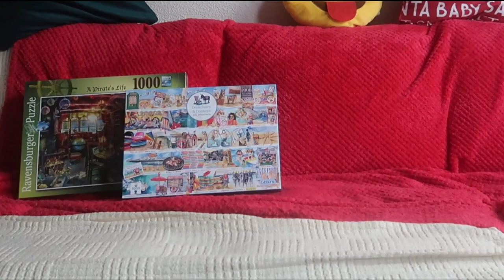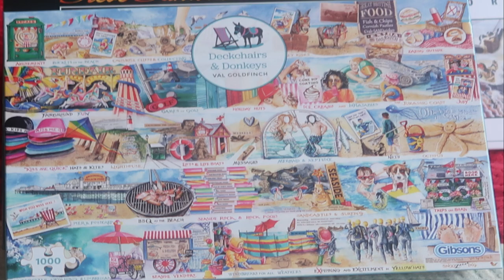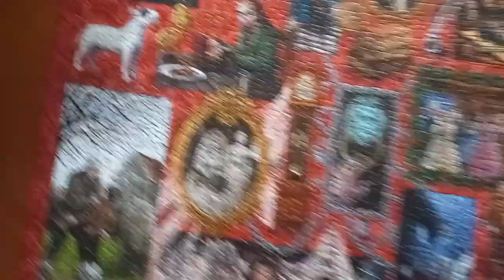Sonofdel's Life Vlog Friday 30th December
Intro 00:00:05, Inquisitive Dog 00:01:07, Today's Talk 00:03:14, TV Reviews (Doc Martin and Angela Black) 00:05:47, The Last Word - Happy New Year 00:11:48, Jigsaw Gallery 00:13:21, Happy New Year 2023 00:16:01, End Screen 00:16:09

Vlog Music
©Scott Holmes -  A Peaceful Winter
                             -  Jingle Bells